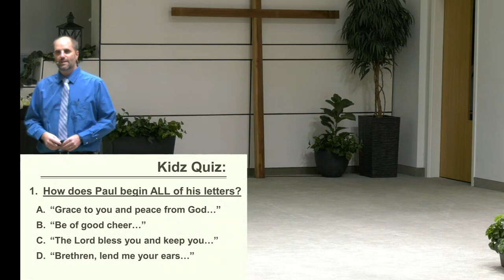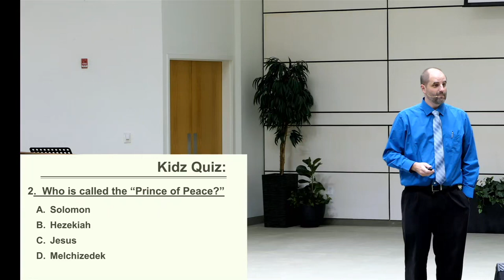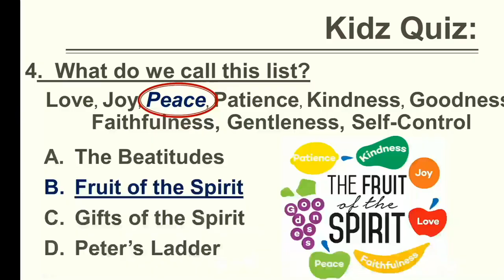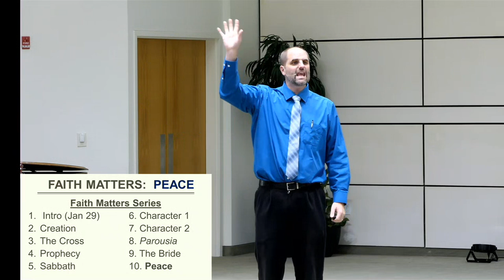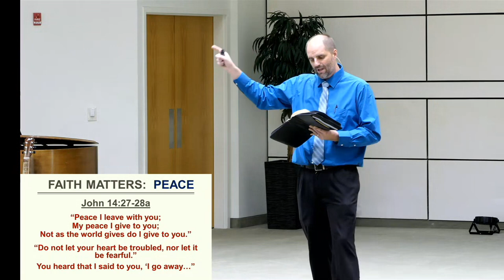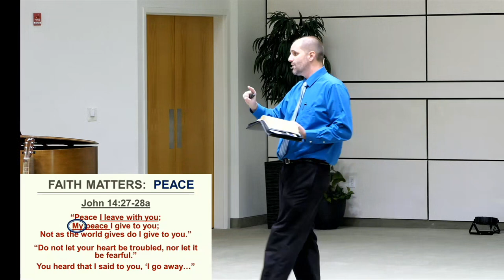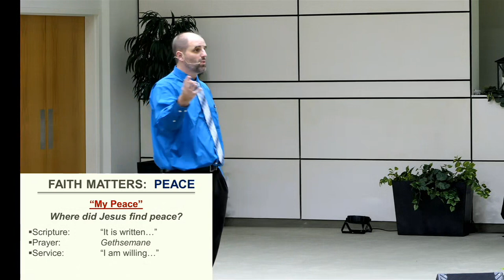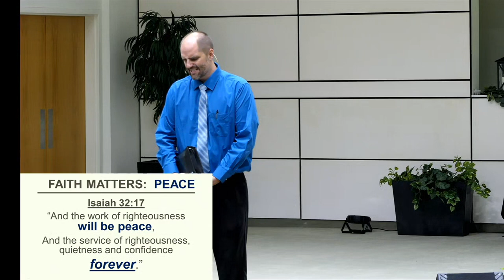Sermon: "Faith Matters: Peace" - Dayv Lounsbury - May 14, 2022